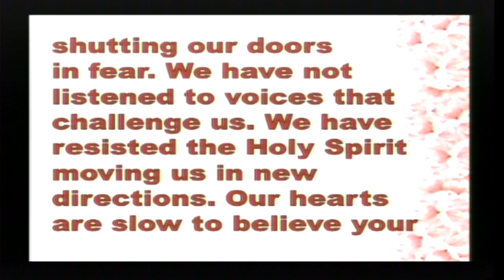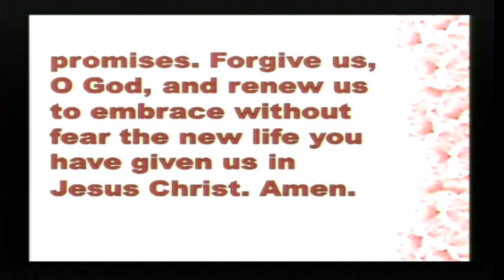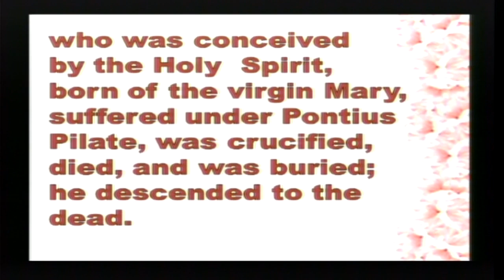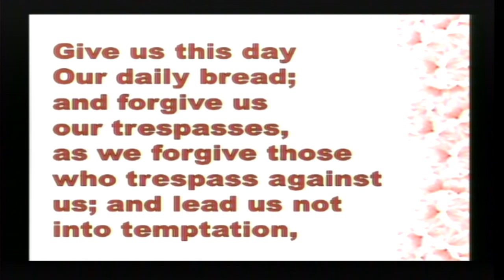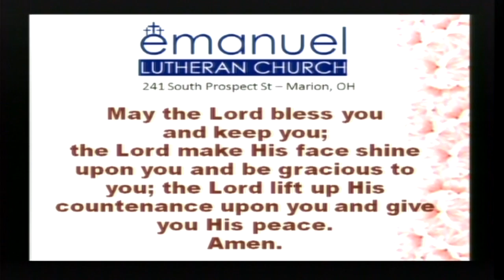May 11, 2014 - 8:00am Contemporary Worship Service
Presiding Minister - Mark Schuring, Senior Pastor
Worship Leader - Bethany Rice
Sermon Topic - "Abundant Life Now" based on John 10:1-10
Special Music - Scott Blackford
Scripture Reader - Connie Pannett
Visual Graphics - Erika Meligan and Bob Rice
Audio Technician - Carlton Williams
Video Technicians - Carol Hoch and Rich Tubbs